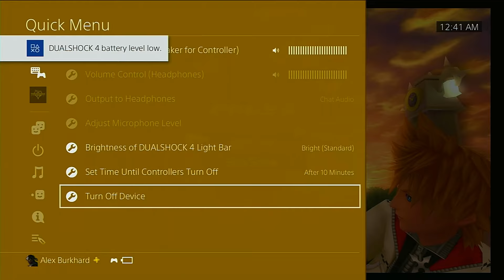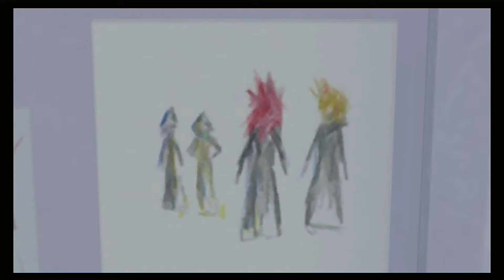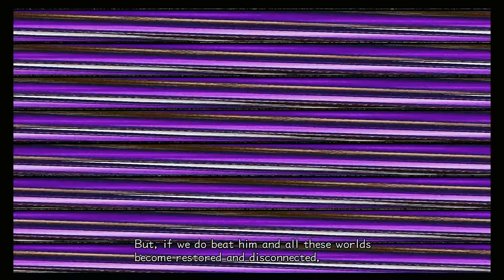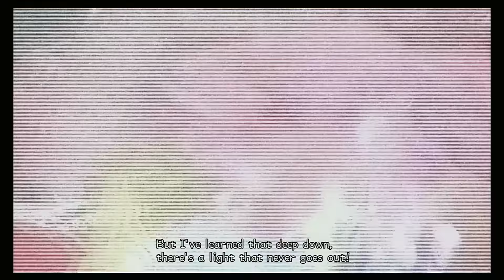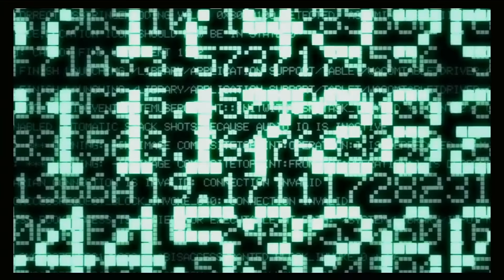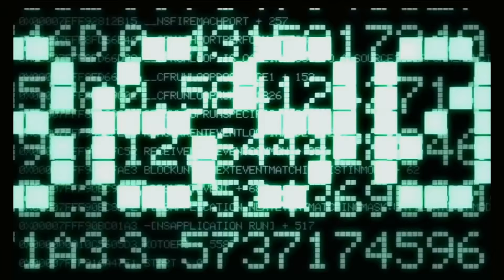Kingdom Hearts 2.5 Final Mix Remastered Playthrough Part 5: The 5th Day